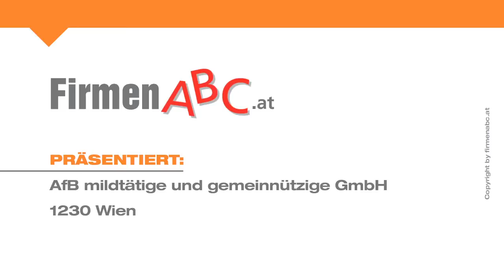AfB mildtätige und gemeinnützige GmbH in Wien - Gebrauchte Computer, Daten löschen, Notebooks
Sie suchen eine zuverlässige Firma, die Ihre Daten von Ihrem alten PC oder Laptop löscht und die Geräte dann wiederverwertet? Mit AfB in Wien haben Sie diese gefunden.

Die mildtätige und gemeinnützige GmbH beschäftigt an zwei Standorten in Wien zahlreiche Menschen mit Beeinträchtigung und möchte noch so viele wie möglich anstellen. Daher werden sämtliche Gewinne in die Schaffung von neuen Arbeitsplätzen investiert.

Das Hauptaufgabenfeld ist die zertifizierte Löschung von Daten auf gebrauchten Computern. Danach werden die PCs, Notebooks, Monitore und Drucker inklusive Zubehör und Software neu aufbereitet und über die zwei Filialen sowie den Onlineshop mit einer Zwölf-Monats-Garantie verkauft.

Die Belegschaft ist mit großer Begeisterung unter der Anleitung von kundigen Fachkräften tätig und verrichtet alle Arbeiten sorgfältig und gewissenhaft.

AfB social and green IT – ein Topbetrieb mit beispielgebendem sozialem Engagement!

Weitere Infos zum Profi für Datenlöschung in Wien finden Sie

Zur AfB mildtätige und gemeinnützige GmbH in Wien finden Sie ein ausführliches Porträt